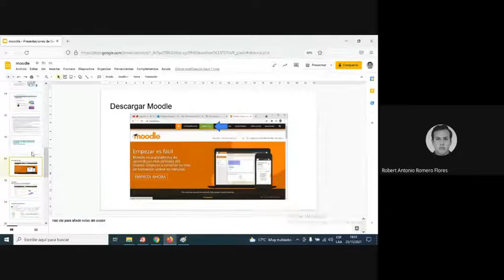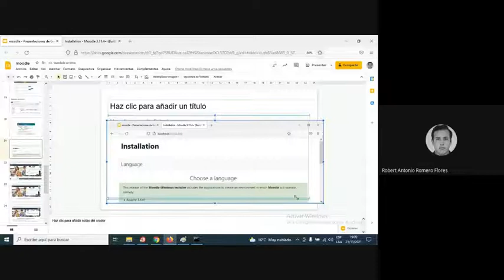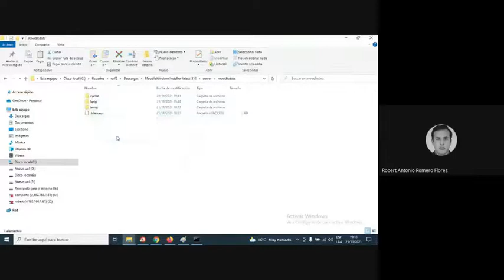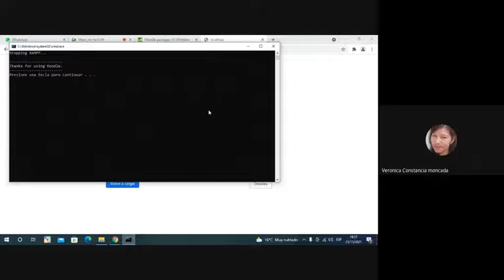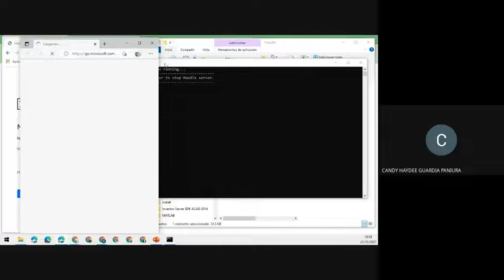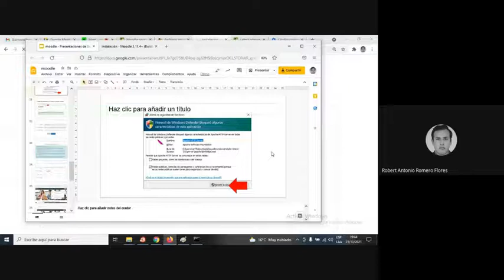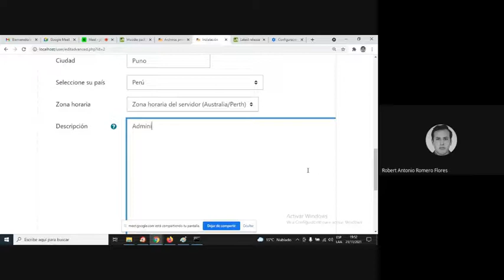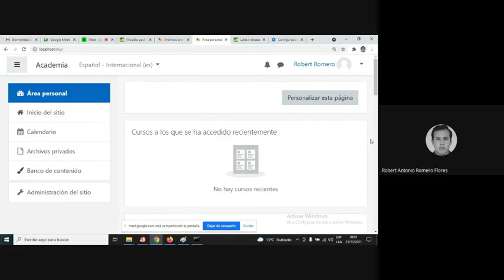Moodle Parte 2: Instalación en la PC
Video tutorial de como instalar Moodle en la PC o laptop para aprendizaje.